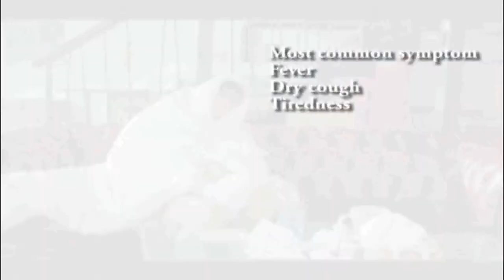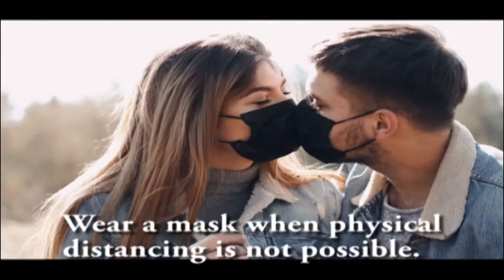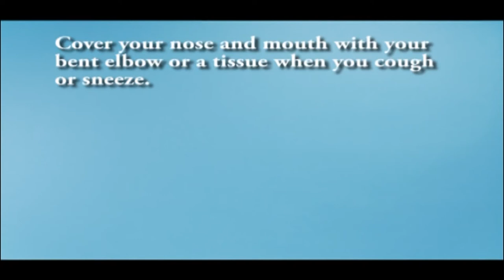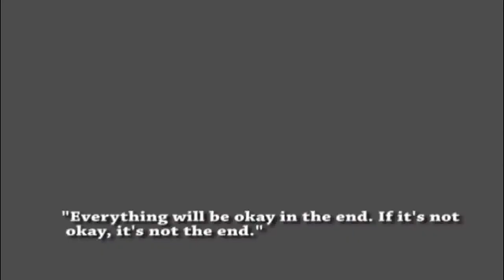2020 fight against covid 19 and precations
The purpose of our lives is to be happy. You only live once, but if you do it right, once is enough.Many of life’s failures are people who did not realize how close they were to success when they gave up.”If you want to live a happy life, tie it to a goal, not to people or things.Never let the fear of striking out keep you from playing the game.Your time is limited, so don’t waste it living someone else’s life. Don’t be trapped by dogma – which is living with the results of other people’s thinking.The whole secret of a successful life is to find out what is one’s destiny to do, and then do it.